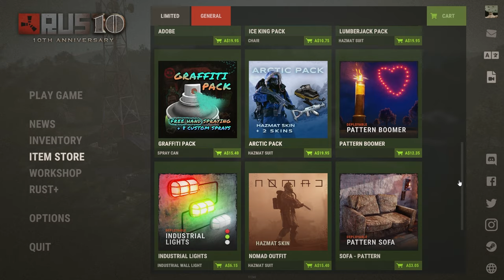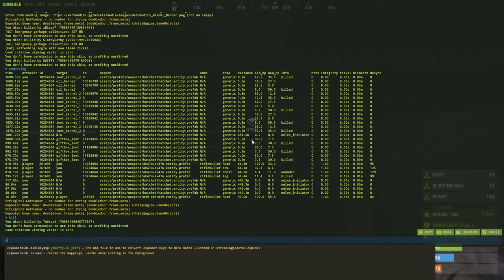THIS RUST EXPLOIT WILL GET YOU BANNED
karlin/kxrlin!